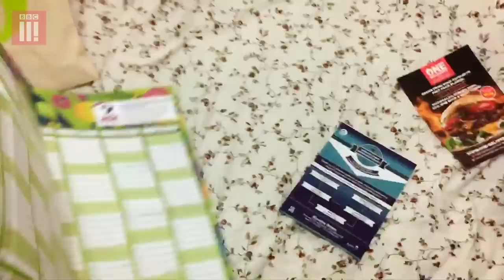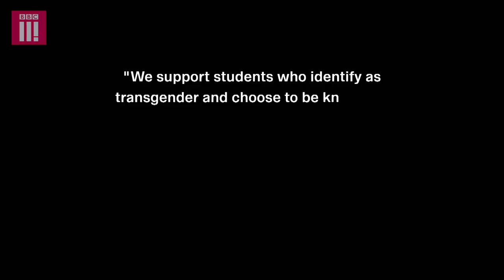The Highs & Lows Of Freshers’ Week Captured By 7 New University Students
Seven students tell the story of their freshers’ week. Shot entirely on their phones, from results day, they capture the highs and lows of the most intense time of their lives.